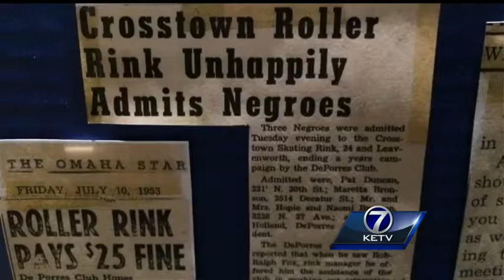Omaha civil rights legends take part in red carpet premiere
Beacons of the Omaha civil rights movement joined a sellout crowd for the premiere of "Selma" Thursday.